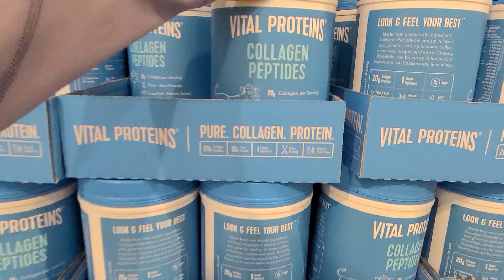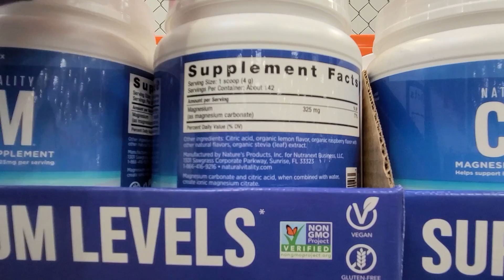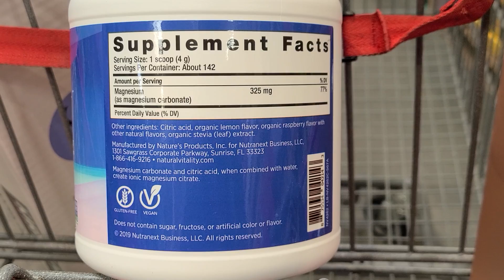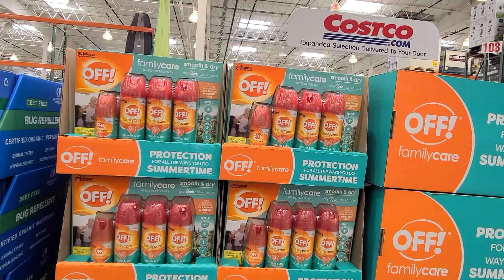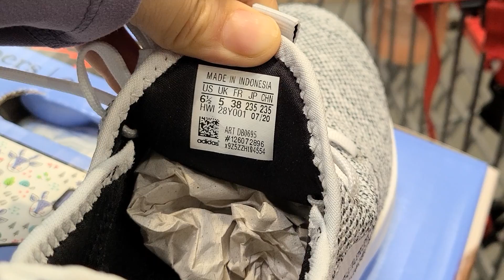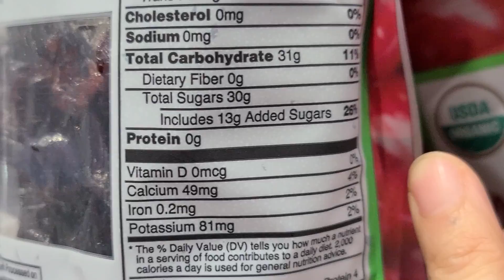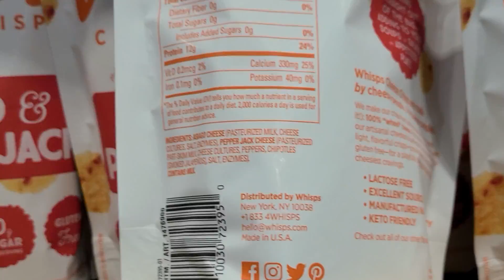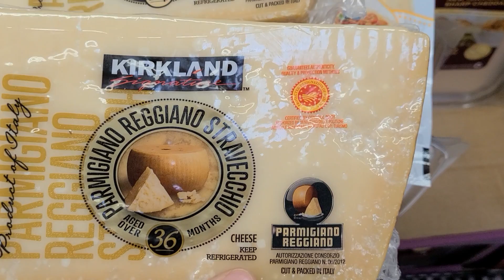【Costco五月购物】| 胶原蛋白，户外家居，春夏必备，奶酪零食 | 开始准备过夏天啦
大家好，今天视频是COSTCO五月初购物， 有胶原蛋白，户外家居，春夏必备，奶酪零食， 要开始准备过夏天啦 ！！ 激动！！

我的Amazon推荐：

[About me]
- Master of Science in Information Systems.
- Professional buyer for 10+ years; entrepreneur.
- Mom of 3 kids, 1 dog and 1 cat.
- Speak Mandarin Chinese and English.
- Love shopping, fashion and cooking.

我的Instagram会经常上传生活中的照片，
喜欢我的请点我✌💋

Jenny❤😘